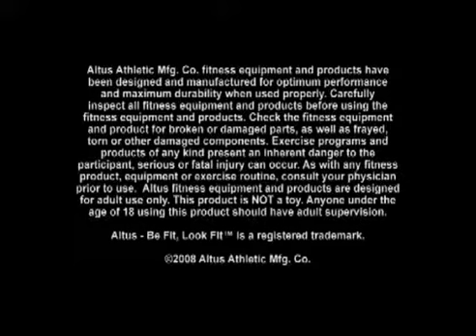Kettlebell Outside Leg Lifts